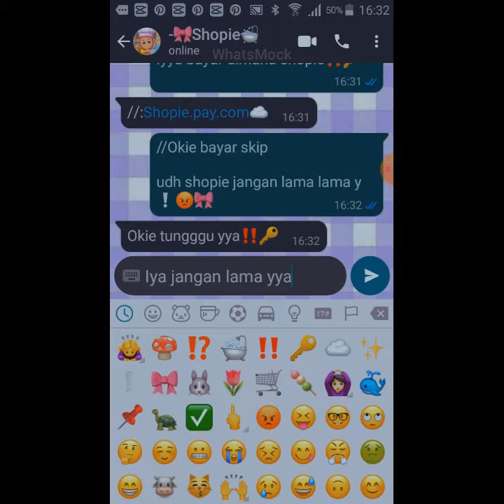Pov:Ditipu temen sendiri